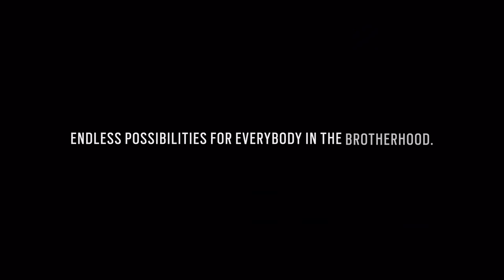Dodge Jailbreak Reveal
Folsom Lake Chrysler Dodge Jeep Ram
The Folsom Auto Mall